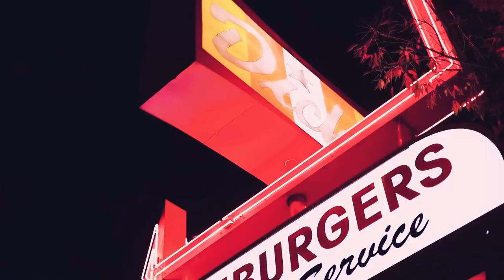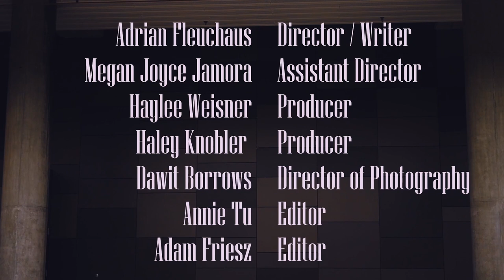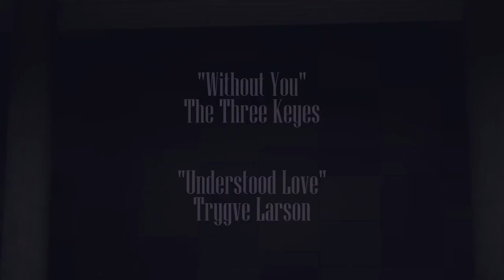Afterhours - Short Film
A close-knit group of teenagers complete a fashion shoot over the course of a single night in the city.

CAST
Max: Andrew Shearer
Eloise: Kyla Marshall
Benny: Conan Brkanac
JoJo: Saul Bardos
Jess: Grace Molinaro

CREW
Director/Writer: Adrian Fleuchaus
Assistant Director: Megan Joyce Jamora
Producer: Haylee Weisner
Producer: Haley Knobler
Director of Photography/Camera Operator/Colorist: Dawit Borrows
Editor: Annie Tu
Editor: Adam Friesz
Script Supervisor: Ashley Kruse
Sound Recordist: Catalina Kashiwa
Assistant DP: Remi Vernon
Key Grip: Joyce Shang
Art Department: Sam Guernsey
Writing Help: Luke Wilhelm, Kathy Do, Charmony Chhing, Audrey Wilson

MUSIC
“Without You” by The Three Keyes
“Understood Love” by Trygve Larson

ABOUT LUX
Founded by UW alum Blake Rizzo in 2017, LUX: Film Production Club has been the hotspot for educating UW students on how to “make films and meet people” for over 5 years.

Produced October 2022 - February 2023